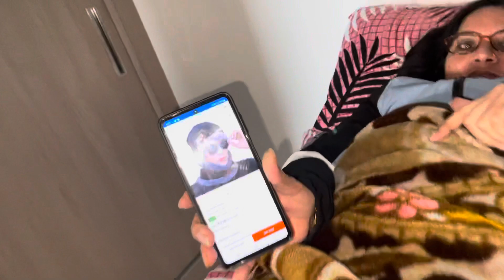Scorpio ke Alloy Chatka Diye😑😑